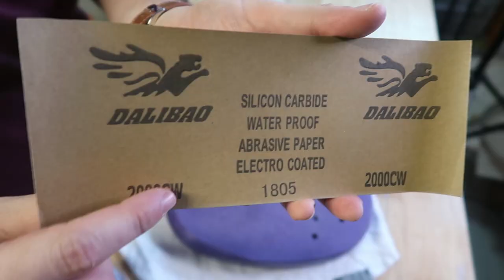Painting Rachel's Guitar... AGAIN?!!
Painting Rachel's Guitar... AGAIN?!! I have to start all over on my build for Rachel Ballinger's SG-style guitar. I abandoned my staining technique and tried to do a sparkle finish.